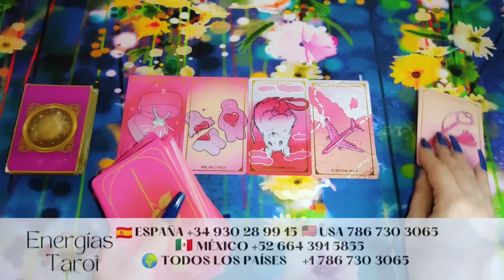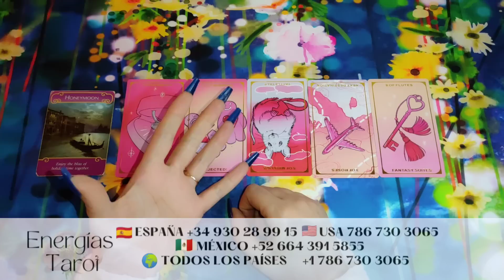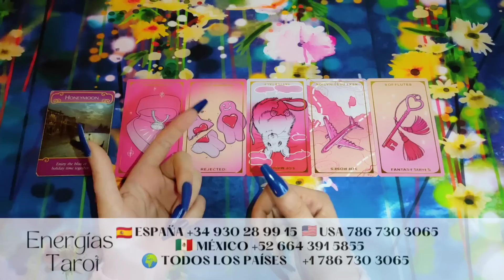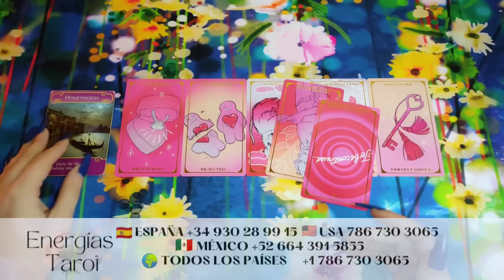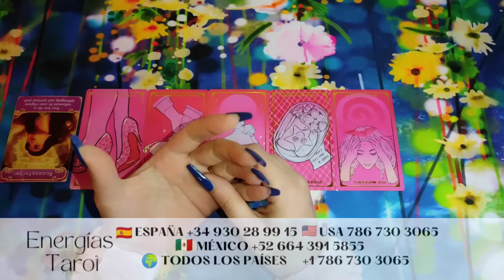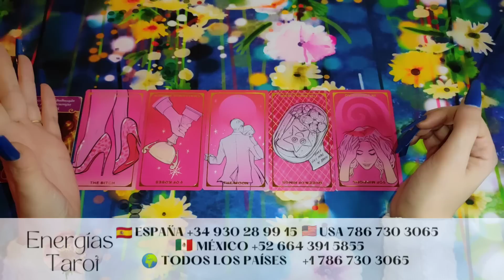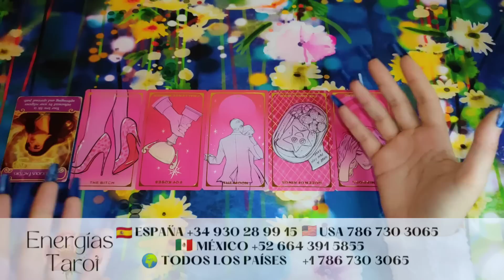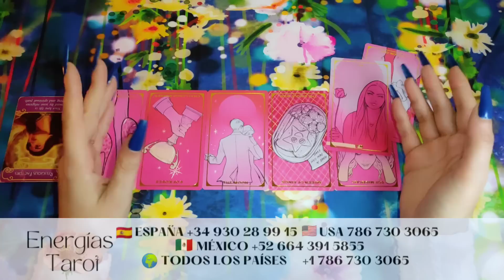VIRGO 🚨NO PUEDE SOSTENER MÁS SU MÁSCARA Y APARIENCIAS 🎭 virgo amor abril 2023